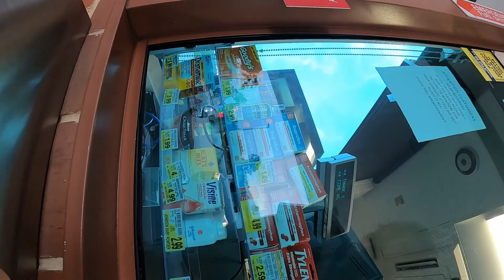I Was Hit By A Wave Storm! The First Time I Surfed In Two Weeks.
My first video since coming back home to North Carolina. I did a couple hours of work and then went nearby to the inlet break to catch a few waves on my Wave Storm. Av and I went through a storm to go to Starbucks for coffee during her lunch break. Later I went to The Big Sam Break to get a few waves on my Action. There was a lightning storm that night in just a few clouds... It was odd.